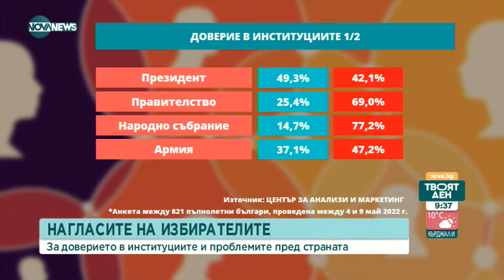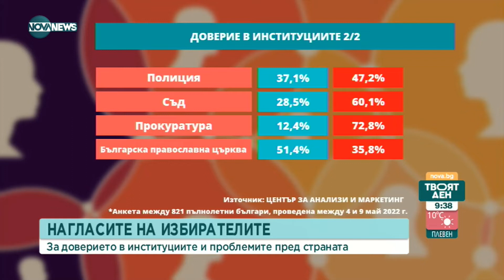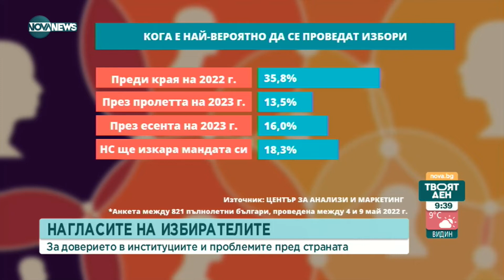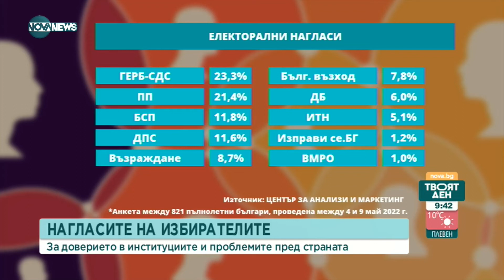Проучване: 49,3% доверие за президента, спад на подкрепата към кабинета - Твоят ден (12.05.2022)